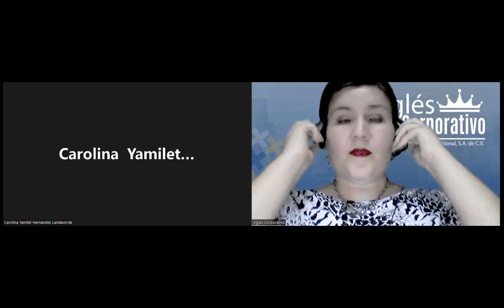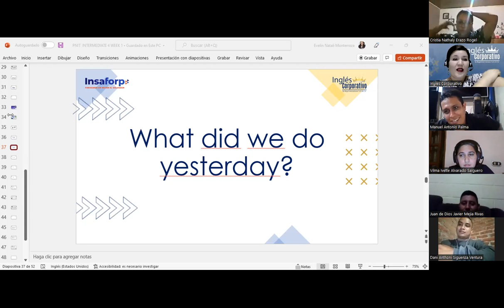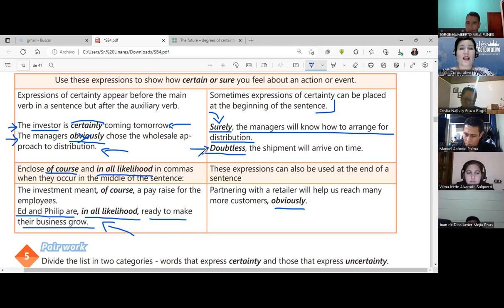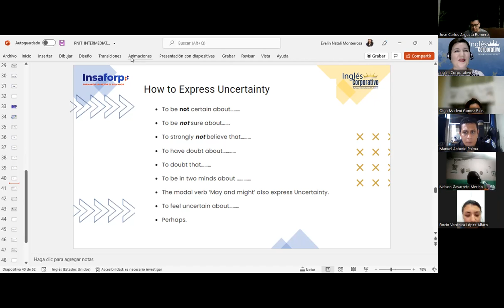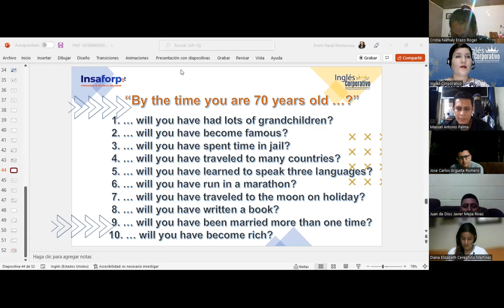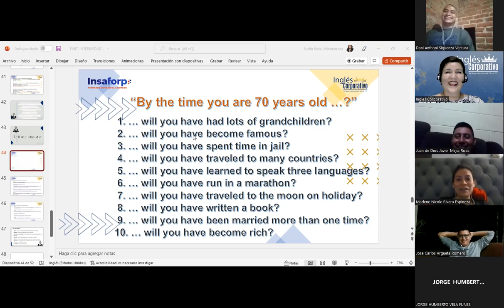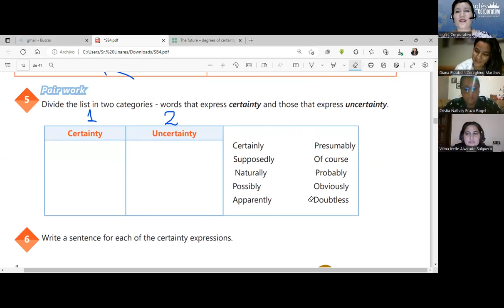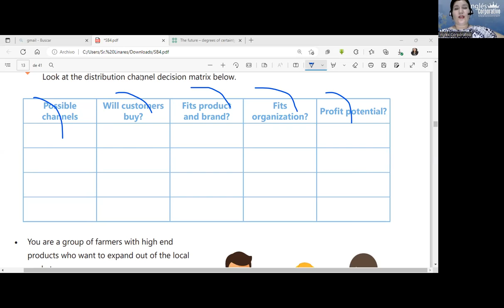Ingles Corporativo-06/07/22-Videoconferencia #3 Expressions of certainty.